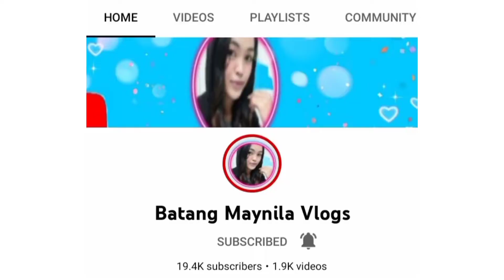Ang kaganapan kahapon sa aming pamamasyal sa || INTRAMUROS MANILA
MAY NA MEET TAYONG VLOGGER  GUYS